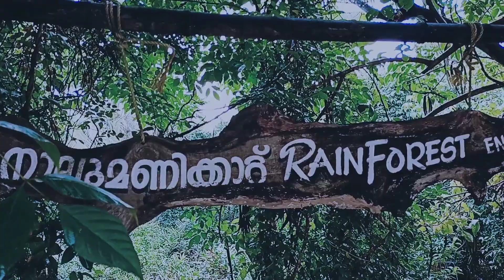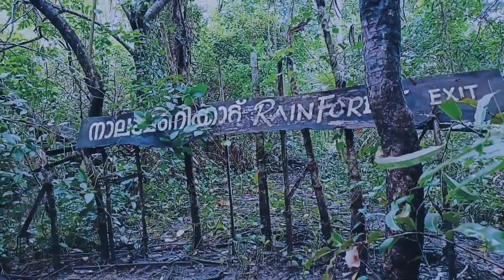കടപ്പുറം കാട് Rain Forest (കറുകമ്മാട്)